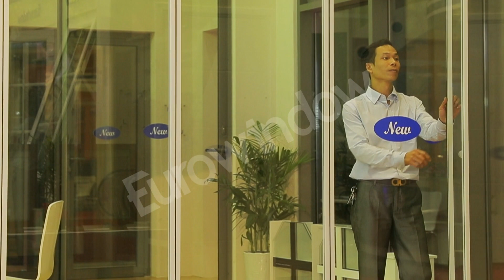Cửa đi mở trượt 6 cánh - Eurowindow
Đây là loại cửa đi được mở bằng các ray trượt, không có thanh profile đứng, giúp các tấm cửa kính mở trượt trở thành một tấm kính lớn, có tầm nhìn rộng, không bị che khuất.
Sản phẩm vừa được trưng bày lần đầu tiên tại triển lãm BAU tháng 2/2017 tại CHLB Đức.

So với những sản phẩm cửa đi mở trượt trước đây thì cửa đi mở trượt xếp góc 6 cánh, có cả ray trên và ray dưới giúp mở trượt và xếp các cánh vào 1 bên nhẹ nhàng nhưng chắc chắn, thao tác mở tiện lợi hơn và tiết kiệm chi phí hơn cho người sử dụng.

Loại cửa này phù hợp cho những công trình muốn có tầm nhìn rộng, không gian mở lớn, sang trọng và hiện đại.

Bên cạnh các dòng sản phẩm như: cửa nhựa uPVC, cửa nhôm và vách nhôm kính lớn, cửa gỗ, cửa gỗ chống cháy, sàn gỗ, cửa cuốn, Eurowindow còn giới thiệu nhiều sản phẩm mới, công nghệ cao lần đầu tiên trưng bày trên thế giới như: cửa đi mở trượt xếp góc 6 cánh, kính chuyển màu kiểm soát năng lượng mặt trời, bộ cửa gỗ bản lề chìm…

Với kính chuyển màu, tùy theo mức độ ánh sáng tấm kính sẽ tự động chuyển đổi màu kính giúp cản bớt ánh sáng mặt trời. Kính không phản chiếu ánh sáng mặt trời và khi chuyển màu đậm vẫn có thể nhìn rõ bên ngoài.

Sản phẩm này phù hợp với mặt ngoài công trình, mái che kính, giúp giảm truyền nhiệt trong mùa hè; giữ ấm vào mùa đông. Chi phí cho việc bảo trì thấp hơn so với việc lắp đặt các hệ thống che nắng khác. Đây là giải pháp lý tưởng cho “tòa nhà thông minh”
Eurowindow – Nhà cung cấp tổng thể về cửa hàng đầu Việt Nam với các sản phẩm chính:

- Cửa sổ, cửa đi, vách ngăn bằng vật liệu u-PVC cao cấp;
- Cửa nhôm và hệ vách nhôm kính lớn tiêu chuẩn chất lượng châu Âu;
- Hệ thống cửa gỗ thông phòng và cửa đi chính và Sàn gỗ ;
- Cửa nhôm gỗ cao cấp;
- Các sản phẩm kính như: kính an toàn, kính cường lực, hộp kính, kính hoa văn.

Ngoài các dòng sản phẩm nêu trên, Eurowindow còn có các sản phẩm như: cửa tự động, cửa cuốn, sắt uốn nghệ thuật.

Eurowindow có khoảng 3.500 CBCNV bao gồm các chuyên gia, kỹ sư, công nhân lành nghề được đào tạo bài bản với mạng lưới phân phối rộng khắp cả nước gồm: 3 chi nhánh, gần 40 showroom, cùng hàng trăm đại lý, nhà phân phối.

Được thành lập ngày 29/8/2002, hiện nay Eurowindow có 5 nhà máy và 1 trung tâm kính đặt tại Hà Nội, Đà Nẵng, Bình Dương. Các nhà máy của Eurowindow đều được trang bị dây chuyền sản xuất tiên tiến, hiện đại, đồng bộ nhập khẩu từ các nhà cung cấp hàng đầu của CHLB Đức, Italy, Phần Lan và Tây Ban Nha.